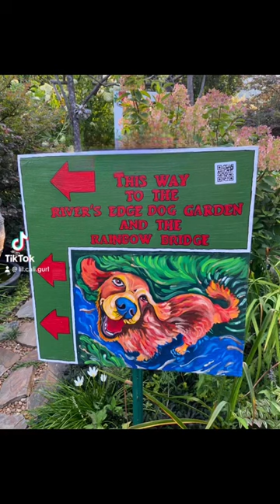Rainbow bridge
So today we got a peke at rainbowbridge at lakelurefloweringbridge
🩷❤️🧡💛💚🩵💙💜🤍 we could see it waz filled wif lub. Sammy I had to tell him to come off de bridge, it wasn’t time for us yet.